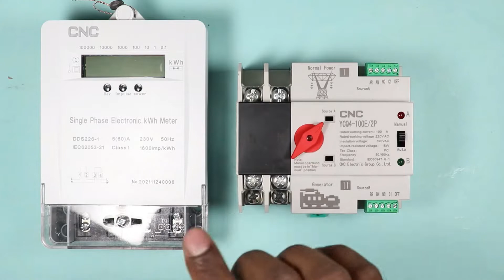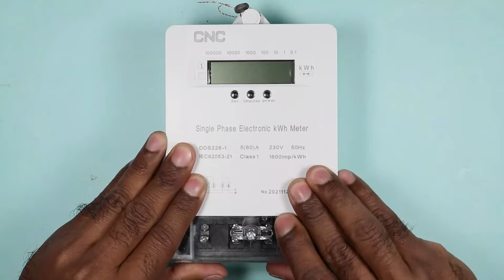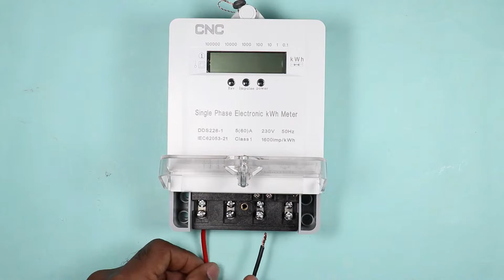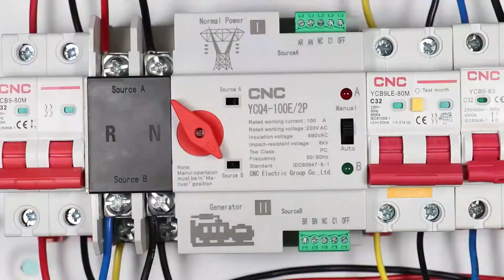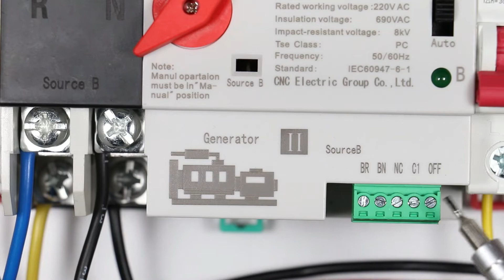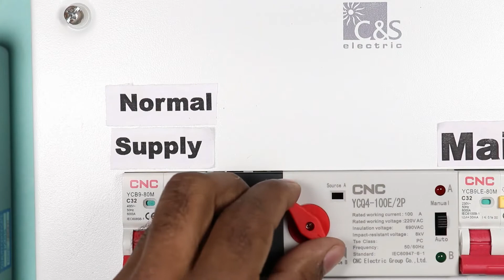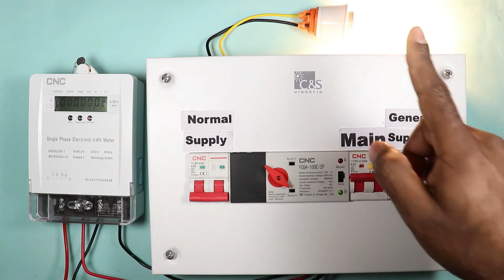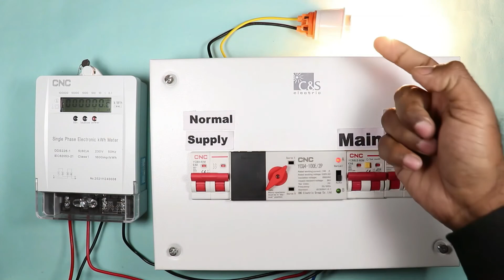Automatic transfer switch ATS connection in main distribution board@CNCElectric1988